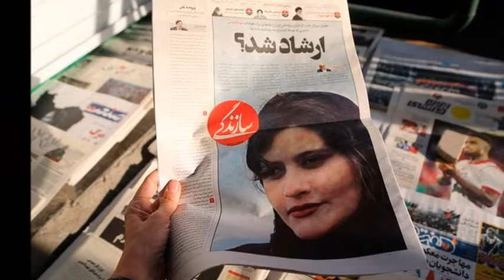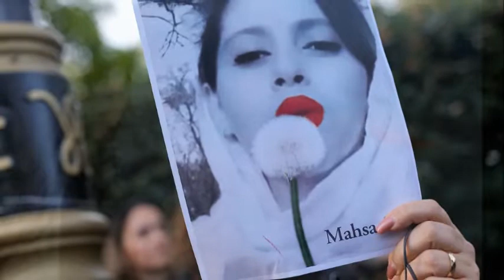Mahsa Amini hommage مهسا امینی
Hommage  Mahsa Amini
ادای احترام مهسا امینی
Mahsa Amini né le 22 juillet 2000 à Saqqaz en Iran, Jeune étudiante iranienne de 22 ans, est décès le 16 septembre 2022 à Téhéran, trois jours après avoir été arrêtée près de la station de métro Shahid Haqqani dans la capitale par la police des mœurs iranienne pour « port de vêtements inappropriés ».